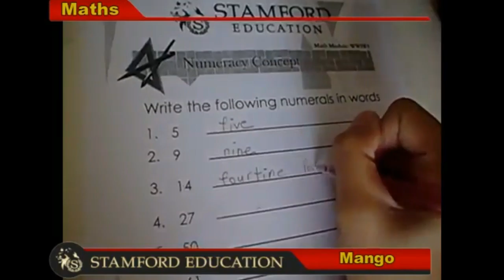Stamford Education - Mango Math Stage 5 Writing Numerals